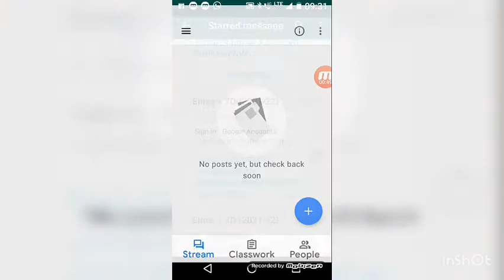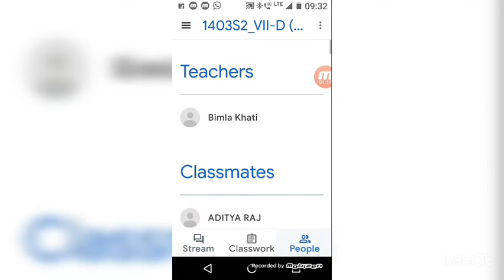how to join class in Google classroom with a invitation link which is provided by teacher ....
steps -
1 download google classroom
3 and click on plus for join in your class
4 and enter your code after enter the code you automatticaly join in your class